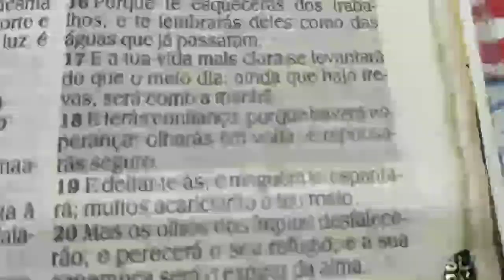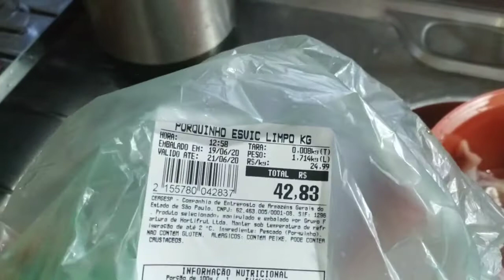PEIXE PORQUINHO COMO EU FAÇO 😋